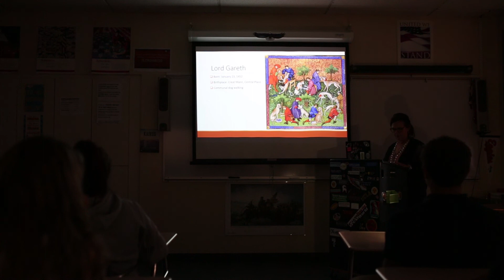A Knight to Remember